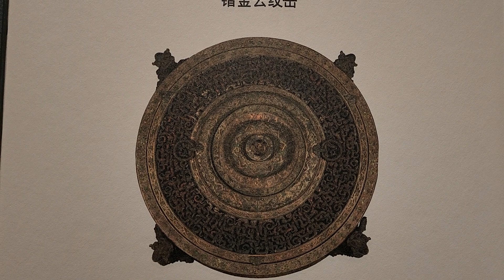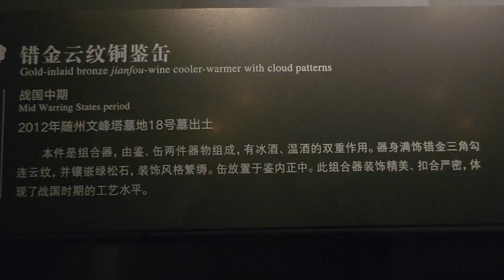傑·文化-戰國曾侯丙錯金銅鑑缶Kit.Culture- Bronze wine warmer/ cooler of Marquis Bing of Zeng, China Warring States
本展品現藏於藏於湖北省博物館，於2012年在湖北隨州文峰塔墓地18號墓出土，根據墓地其他出土銅器銘文顯示，墓主人是東周/戰國中期曾國一位國君曾侯丙。他在位期晚於因墓中出土大量青銅禮器(包括現存最完整及數量最多的編鐘)的曾侯乙。

此銅器為組合式，由帶有螭龍紋鏤空頂罩及嵌有四隻虎形瑞獸的 鑑(盛熱水/冰器)、缶(音阜-盛酒器)組成，缶放置在鑑內正中，有冰酒、溫酒的雙重作用，古代酒薄易餿，需將酒冰凍儲放，鑑缶可以說是“中國古代最早的冰箱”。

曾侯丙墓共出土了兩件鑑缶，一件現歸湖北省博物館收藏；另一件則歸隨州市博物館保管。

本銅器身滿飾錯金三角勾連雲紋，並鑲嵌綠松石，裝飾風格繁縟。是戰國中期古代中國銅器鑄造技術及鑲嵌工藝發展至巔峰時代的經典代表作之一。本銅器採用分模及失蠟法鋳造，再加鑲嵌組裝而成，因而使精美絕倫的鏤空鑑蓋得以製成。器身除了用金絲鉤劃出精美的雲紋線條外，還大量使用纖細的金絲以迴旋方式填滿幾何紋飾，再加嵌細小的綠松石。這種被稱為“盤嵌"的工藝開始出現在春秋末期，到戰國時期，是貴重金屬器具上錯金銀工藝發展過程中出現的一枝“奇葩"，獲得當時貴族們青睞。

來源: 湖北省博物館及微博等網頁

背景樂曲: 有古代中國樂器編鐘伴奏

1.     歌曲-離騷(篇首)(作曲及演唱：Winky詩)
2.     音樂-送別 (作曲: 李叔同)
3.     音樂-打出火花

離騷(篇首)(作者：屈原)

帝高陽之苗裔兮，朕皇考曰伯庸，攝提貞於孟陬兮，惟庚寅吾以降。皇覽揆余初度兮，肇賜余以嘉名，名余曰正則兮，字余曰靈均。

紛吾既有此內美兮，又重之以修能，扈江離與辟芷兮。紉秋蘭以為佩，汩余若將不及兮，恐年歲之不吾與，朝搴阰之木蘭兮。夕攬洲之宿莽，日月忽其不淹兮。春與秋其代序，惟草木之零落兮，恐美人之遲暮。不撫壯而棄穢兮，何不改乎此度，乘騏驥以馳騁兮，來吾道夫先路。

紛吾既有此內美兮，又重之以修能，扈江離與辟芷兮，紉秋蘭以為佩。汩余若將不及兮，恐年歲之不吾與，朝搴阰之木蘭兮，夕攬洲之宿莽。日月忽其不淹兮，春與秋其代序，惟草木之零落兮，恐美人之遲暮，不撫壯而棄穢兮，何不改乎此度。乘騏驥以馳騁兮，來吾道夫先路，不撫壯而棄穢兮，何不改乎此度，乘騏驥以馳騁兮，來吾道夫先路。

This exhibit is now in the collection of the Hubei Provincial Museum. It was unearthed in Tomb No. 18 in the Wenfengta Cemetery in Suizhou, Hubei in 2012. According to other bronze inscriptions unearthed in the cemetery, the owner of the tomb is Marquis Bing of Zeng Kingdom, a monarch of Zeng State in the Eastern Zhou Dynasty/Middle Warring States Period. He reigned later than Marquis Yi of Zeng, who was unearthed a large number of bronze sacrificial vessels (including the most complete and largest number of existing chime bells) in the tomb.

This bronze ware is a combination type, consisting of two utensils, Jian (hot water/ice container) with a hollowed-out top cover with chilong patterns and four tiger-shaped auspicious animals around and fou (pronounced as fou - wine container). It is easy to go rancid, and the wine needs to be stored frozen. Jian Fou can be said to be "the earliest refrigerator in ancient China".

A total of two Jian Fou were unearthed from the tomb of Marquis Bing of Zeng. One is now in the collection of the Hubei Provincial Museum, the other is kept by the Suizhou Museum.

The body of this bronze vessel is decorated with golden triangles intersecting with cloud patterns and inlaid with turquoise, in a complicated decorative style. It is one of the classic masterpieces of the peak period of the development of ancient Chinese bronze casting technology and inlay technology in the middle of the Warring States period. This copper ware is made by mold splitting and lost wax method, and then inlaid and assembled, so that the exquisite hollowed-out identification cover can be made. In addition to using gold wire hooks to draw exquisite cloud lines, the body also uses a large number of slender gold wires to fill the geometric patterns in a swirling manner, and then inlays fine turquoise. This kind of craft is called "disc inlay" and began to appear in the late Spring and Autumn Period. In the Warring States Period, it was a "wonderful work" that appeared in the development of gold and silver crafts on precious metal utensils, and was favored by the nobles at that time.

Source: Hubei Provincial Museum and Weibo and other websites

1. Song - Lisao(The Beginning)(composed and sung by Winky Poetry)
2. Music-Farewell (Composer: Li Shutong)
3. Music - strike a spark

Lisao: The Beginning (Author: Qu Yuan)

The Miao descendants of Emperor Gaoyang are here, and the Emperor Zhen called him Boyong, who took his virginity to Meng Zouxi, and only Geng Yinwu descended. Huanglan Kuiyu first came to Xi, and Zhao bestowed on Yu a good name. Yu was named Zhengzhenxi, and Yu was called Lingjun.

Fenwu not only has this inner beauty, but also focuses on cultivation, Hu Jiangli and Pizhi. Ren Qiulan thinks that she admires it, and if Miyu will not be able to catch up, she is afraid that the age will not be with me, and she will be the Mulan who is in the morning. In the evening, the continent is vast, the sun and the moon will not drown suddenly, and the spring and autumn will follow the order, but the grass and trees will be scattered, fearing the beauty's twilight. Abandon the filth without being strong, why not change this speed, ride a gallop and gallop, come to my Taoist first.

Fenwu not only has this inner beauty, but also focuses on cultivation. Hu Jiangli and Pizhi are admired by Ren Qiulan. If Miyu is about to be too late, I am afraid that the age will not be with me, the magnolia of the morning and night, and the mang of the island in the evening. The sun and the moon are not flooded suddenly, and the order of spring and autumn is the same, but the grass and trees are scattered, fearing that the beauty will be old and twilight, and the filth will be abandoned without being strong. Why not change this. Take a gallop on a Qiji, come to my Daoist to go first, and abandon the filthy place if you don't grow strong, why not change this, ride a Qiji to gallop, come to my Daoist to go first.